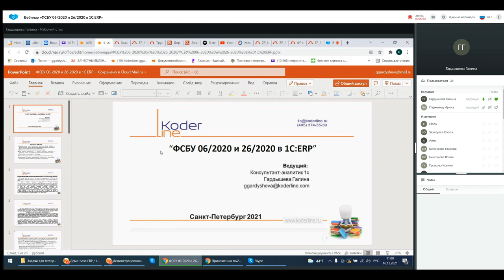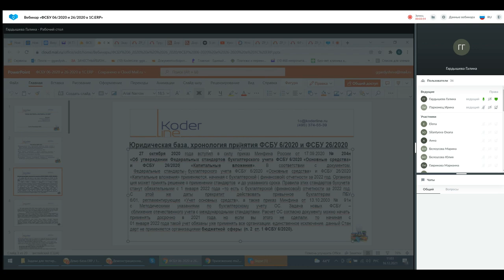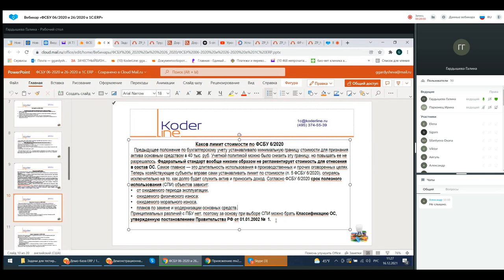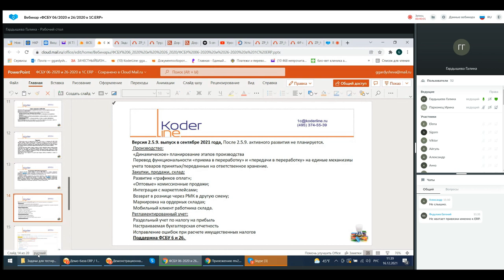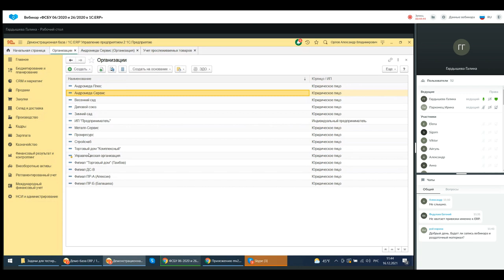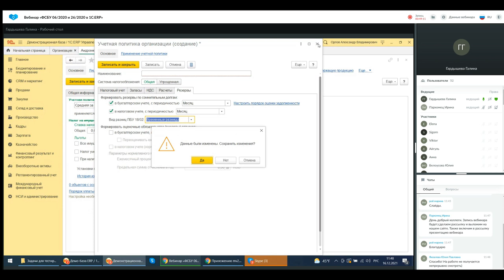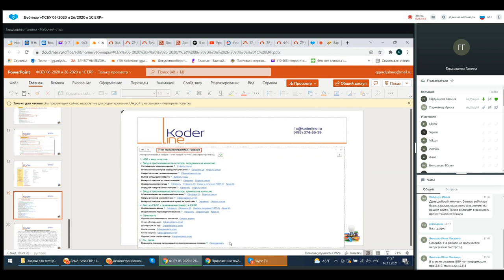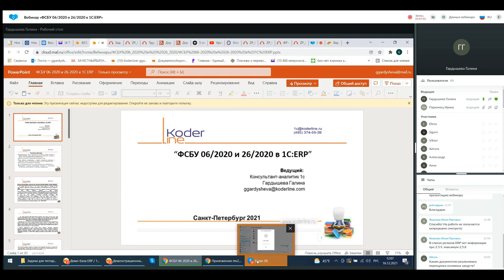Вебинар «ФСБУ 06/2020 и 26/2020 в 1С:ERP»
Компания «Кодерлайн» провела вебинар «ФСБУ 06/2020 и 26/2020 в 1С:ERP»

Описание
2021 год порадовал бухгалтеров не только введением прослеживаемости товаров и вступлением в действие ФСБУ 5/2019 (Запасы). Кроме этого, Минфин утвердил два новых стандарта — ФСБУ 6/2020 «Основные средства» и ФСБУ 26/2020 «Капитальные вложения». Они применяются с отчётности за 2022 году, но уже в 2021 году можно работать по ним добровольно.

Давайте подробно разберемся, что же это такое, чем отличаются новые стандарты от действовавших ранее ПБУ 6/01 и ПБУ 8/2010. Что изменится для предприятий, применяющих разные налоговые режимы, и как подстраховаться от ошибок. И конечно, какие настройки в программе 1С требуется внести, и какие изменения не забыть отразить в Учетной политике.

Программа
1.     Юридическая база, хронология принятия ФСБУ 6/2020 и ФСБУ 26/2020, какие дополнительные изменения придется вввести в случае досрочного применения;

2.     Обзор отличий от ранее действовавших ПБУ;

3.     Кто обязан применять, с какого момента вступает в действие, какие послабления будут у малых предприятий;

4.     Особенности переходного периода;

5.     Что необходимо учесть в случае досрочного применения;

6.     Настройки, которые необходимо провести в программе 1С:ERP для начала работы с новыми стандартами.